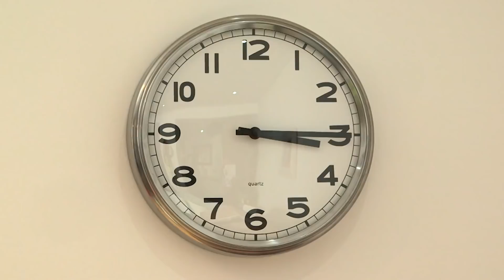Woolly and Tig - Stuck Indoors | TV Show for Kids | Toy Spider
Tig is stuck indoors during a rainy day and so decides to help dad bake a cake!